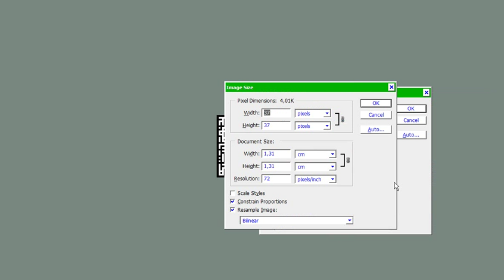Labyrinth in Photoshop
This can be made with only 2 layers.